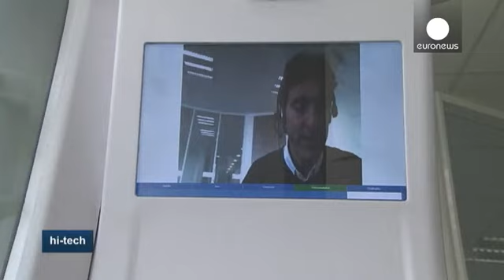Γαλλία: Νέες φουλ εξοπλισμένες καμπίνες τηλεϊατρικής - hi-tech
Όταν ο γιατρός δεν μπορεί να επισκεφτεί έναν ασθενή, τότε ο ασθενής μπορεί και συνδέεται διαδικτυακά με τον γιατρό. Αυτή είναι η αρχή της τηλεϊατρικής, η οποία επιτρέπει τα τελευταία χρόνια να φτάσει η ιατρική περίθαλψη σε αγροτικές και πολύ απομονωμένες περιοχές.

Το Κλινί είναι ένα γαλλικό χωριό. Εδώ δοκιμάζεται μία από τις 15 καμπίνες-σταθμοί συμβουλευτικής, που αυτή την στιγμή υπάρχουν σε όλη τη γαλλική επικράτεια. Η ποικιλία των εξετάσεων που γίνονται εδώ είναι τεράστια: από έλεγχο διαβήτη…